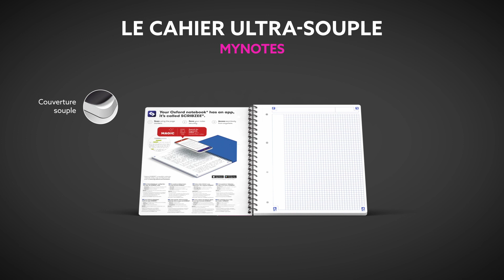Cahier Oxford Étudiants MyNotes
Vous avez besoin de produits qui s'adaptent à la vie étudiante et vous aident à faire face aux défis quotidiens des études supérieures ? Oxford a créé la gamme Étudiants. Ses cahiers ont été conçus avec des fonctionnalités innovantes et astucieuses pour répondre aux besoins spécifiques et au mode de vie des étudiants !
MyNotes est un cahier flexible grâce à une couverture souple. Facilement manipulable, léger et peu encombrant, MyNotes se glisse aisément dans un sac.
Avec la qualité de son papier OPTIK PAPER® que l'encre ne traverse pas, d'une blancheur parfaite et au toucher extra-lisse, MyNotes offre un confort d'écriture inégalable.
MyNotes est disponible en A4+ avec 4 couleurs de couvertures différentes, 160 pages et une réglure Seyès grands carreaux.
Et grâce à l'application mobile gratuite SCRIBZEE® qui révolutionne l’usage du cahier, vous pourrez scanner, sauvegarder et consulter vos notes partout et à tout moment ! SCRIBZEE® vous aidera à organiser vos notes et vous permettra de rechercher des mots-clés dans vos pages manuscrites. Grâce à l'application, vous pourrez également partager et échanger facilement vos notes avec vos amis. Avec Oxford, vos cahiers sont connectés !